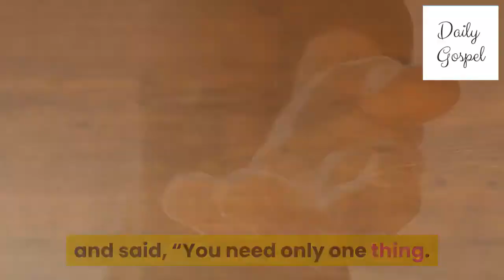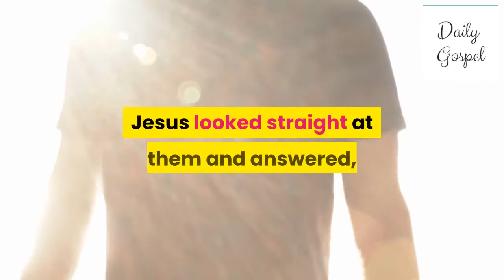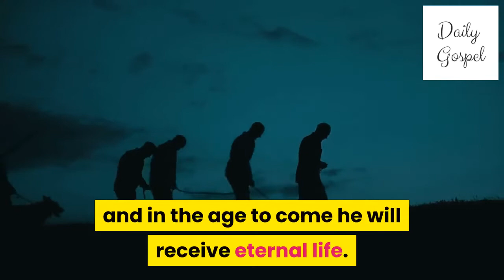MARK 10 - The Rich Man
The Rich Man
As Jesus was starting on his way again, a man ran up, knelt before him, and asked him, “Good Teacher, what must I do to receive eternal life? “Why do you call me good?” Jesus asked him. “No one is good except God alone. You know the commandments: ‘Do not commit murder; do not commit adultery; do not steal; do not accuse anyone falsely; do not cheat; respect your father and your mother.’ ”“Teacher,” the man said, “ever since I was young, I have obeyed all these commandments.”Jesus looked straight at him with love and said, “You need only one thing. When the man heard this, gloom spread over his face, and he went away sad, because he was very rich.Jesus looked round at his disciples and said to them, “How hard it will be for rich people to enter the Kingdom of God!”The disciples were shocked at these words, but Jesus went on to say, “My children, how hard it is to enter the Kingdom of God! It is much harder for a rich person to enter the Kingdom of God than for a camel to go through the eye of a needle.”At this the disciples were completely amazed and asked one another, “Who, then, can be saved?”Jesus looked straight at them and answered, “This is impossible for human beings, but not for God; everything is possible for God.”Then Peter spoke up, “Look, we have left everything and followed you.” “Yes,” Jesus said to them, “and I tell you that anyone who leaves home or brothers or sisters or mother or father or children or fields for me and for the gospel, will receive much more in this present age. He will receive a hundred times more houses, brothers, sisters, mothers, children and fields — and persecutions as well; and in the age to come he will receive eternal life. But many who now are first will be last, and many who now are last will be first.”